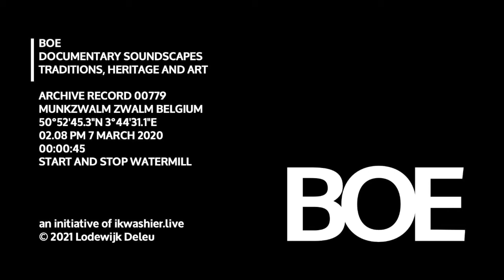BOE Soundscape 0779 Start and stop watermill in 45” / Start en stop watermolen Zwalmmolen Munkzwalm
BOE Soundscape 0779 Start and stop watermill / watermolen Zwalmmolen
… Locatie: Munkzwalm, Zwalm, provincie Oost-Vlaanderen, België, 50°52'45.3"N 3°44'31.1"E
… Omstandigheden: buiten, droog weer, 1 meter aan de voorzijde van het waterrad
… Datum en uur: 7 maart 2020 om 14.08 uur
… Duur: 00:00:45
… Stereo
… Onderwerp: korte start en stop van de watermolen tijdens het examen molengids/molenaar.
… Het molenaarsambacht werd op 1 juli 2020 erkend als erfgoed en toegevoegd aan de lijst ‘Inventaris Vlaanderen van het Immaterieel Cultureel Erfgoed’.
… BOE archiveert stemmen, klanken en gedruis. De geluidsopnamen documenteren tradities, erfgoed en kunst. BOE bouwt expertise op in fonografie, field recording en soundscape design met een focus op immaterieel erfgoed. Als onderdeel van ikwashier.live deelt BOE dezelfde journalistieke aanpak. ‘BOE documentary soundscapes’ is een initiatief van ikwashier.live en Lodewijk Deleu. Welkom op

HET ENGAGEMENT
Met ikwashier.live documenteert, archiveert en ontsluit Lodewijk Deleu tradities, erfgoed en kunst. Dit met bijzondere aandacht voor immaterieel erfgoed - of ‘levend erfgoed’ - en vooral die gewoontes en gebruiken die dreigen te verdwijnen. Het documenteren gebeurt met behulp van film, foto en geluid in de geest van Ferdinand Vanderhaeghen, Paul Otlet, Le Corbusier en Henri La Fontaine. ikwashier.live ontsluit het archief online en via tentoonstellingen en publicaties. Lodewijk Deleu is documentairemaker en fotograaf. Hij maakt ook podcasts en soundscapes. Tijdelijk, maar voor altijd.